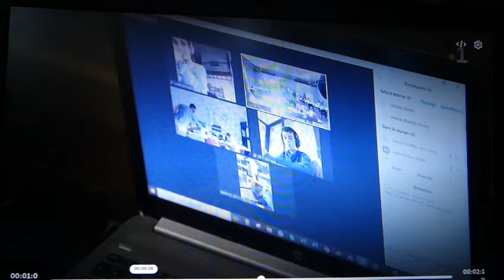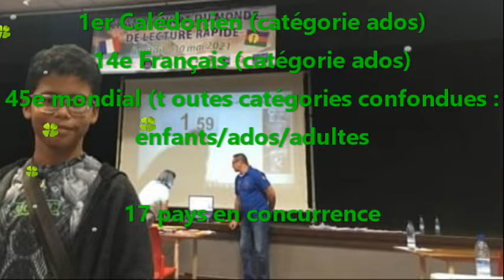Championnat du monde 📖 de lecture rapide⏱, mes résultats 😲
Quelques mots sur le Championnat du monde de lecture rapide auquel Karine Maurel a préparé des calédoniens pour une première participation du pays et auquel j'ai participé pour m'amuser et découvrir.🤗 En 2 mois d'entrainement avec le groupe de la coach, à raison de 20 minutes par jour, je suis passé de 288 mots par minute à 1112 mots par minutes ! 😃  Bon, il y a encore du travail avant d'arriver au top du classement mondial... mais en tout cas, le jour J, j'ai fait un sans faute au questionnaire de compréhension de lecture... un bon début ! 😊